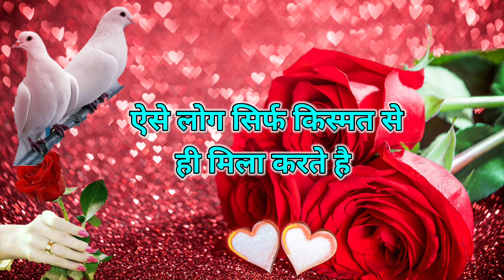चेहरे तो बहुत मिल जाते है |Good night video quotes Shayri